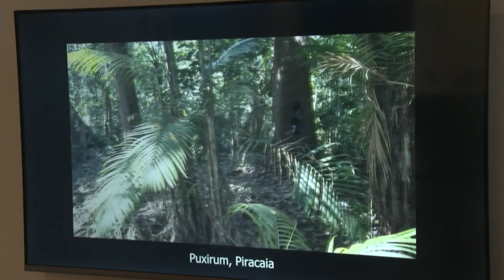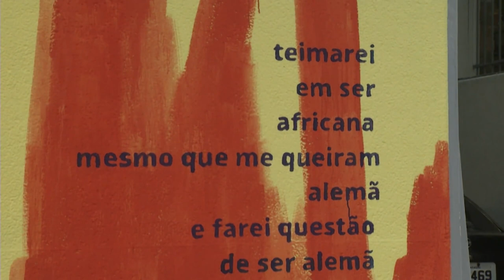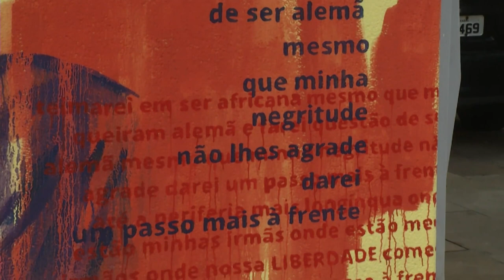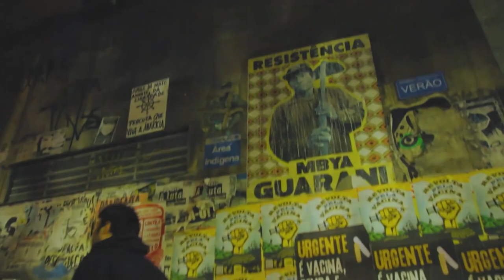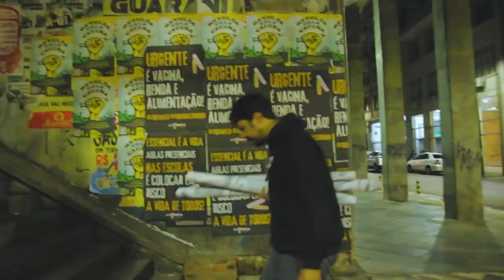Estação Cultura - 28/07/2023